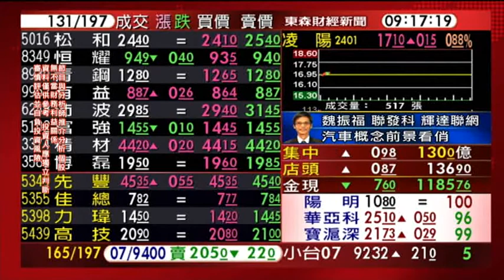0701股動錢潮 盤前嚴選名師魏振福-聯發科同盟篇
手機+繪圖 大同盟！-聯發科傳併nVidia
沈品鈞vs.魏振福
◎聯發科傳併nVidia
手機 繪圖雙強聯手攻車聯網
法人：若能成真 互補效果高
聯發科：市場傳言 不予置評
德儀：未來1輛車要千顆晶片